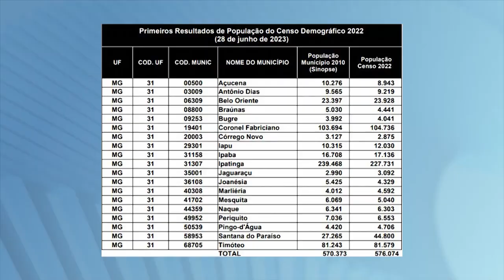0,6% em 12 Anos: Censo 2022 Diz que População do Vale do Aço Ganhou 4.260 Novos Moradores.